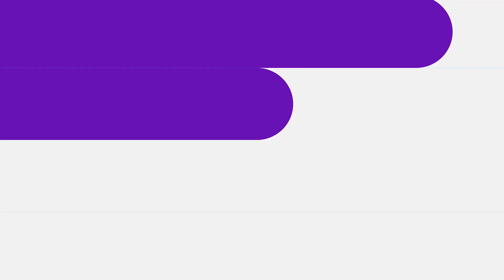Writing a Business Plan (Lesson 36): Designing Sales Strategies for Conversion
Join us as we delve into the art of designing sales strategies for conversion excellence. In this video, we'll master the essential sales tactics that drive successful conversions. Crafting winning sales tactics is our focus, and we'll guide you through the process of closing deals and achieving high conversion rates. Explore the sales funnel, learn effective customer engagement, and discover the strategies for optimizing conversions. Whether you're new to sales or looking to enhance your sales performance, this video is your key to unlocking success through a well-designed sales strategy for conversion. Get ready to boost your business growth!